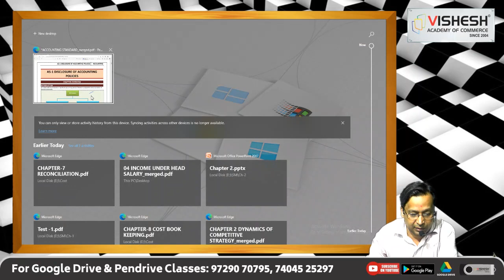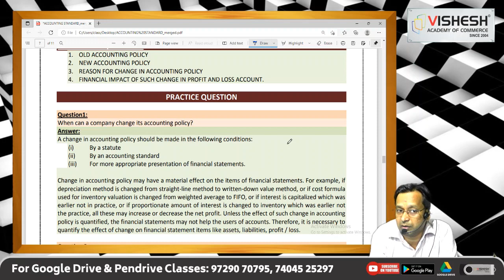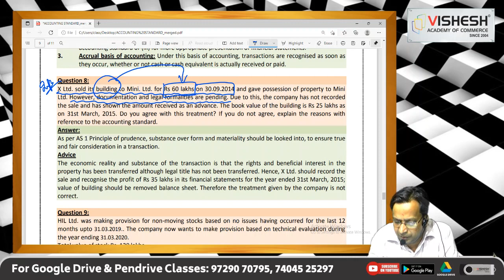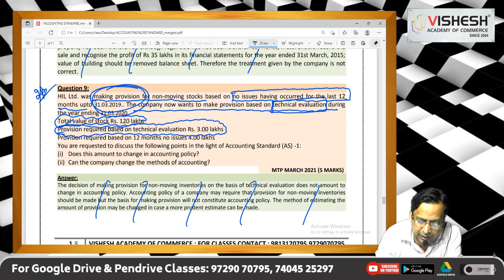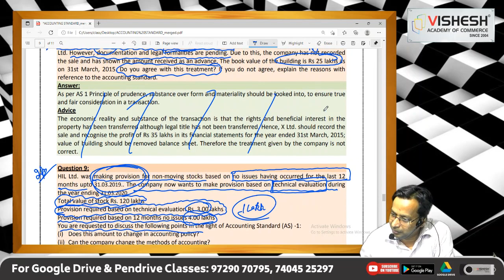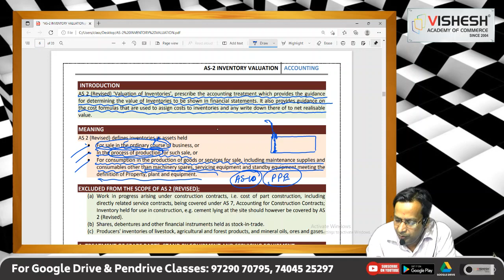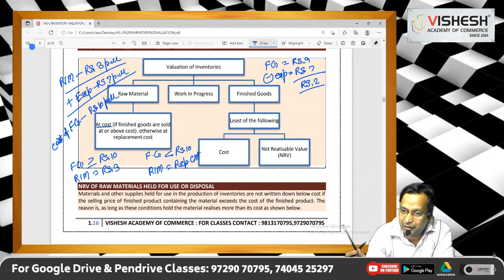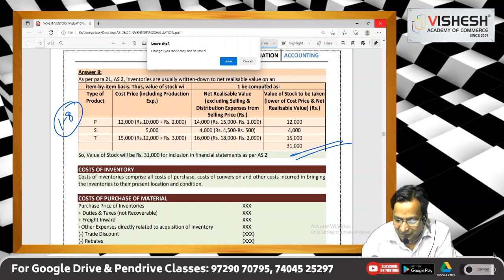AS-1 LECTURE-2 | CA INTER | DETAILED EXPLANATION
Hello Everyone! We hope you all are doing good. CA RAJKUMAR SIR from VisheshAcademy Of Commerce, Hisar. is here to give you brief about AS-1 | CA INTER GROUP-1